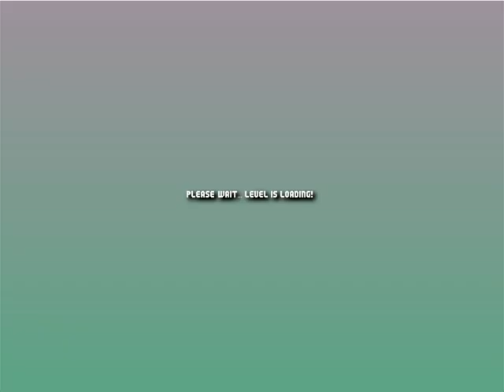Mario Worker Remake - SMB4:World 1-1